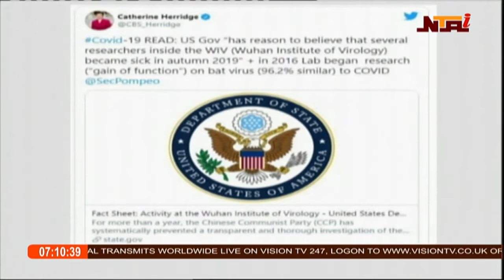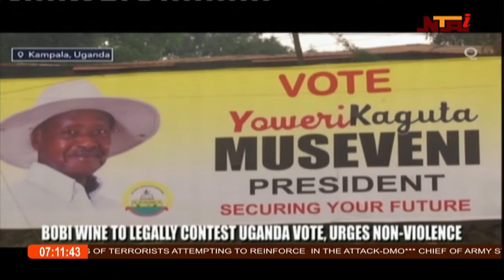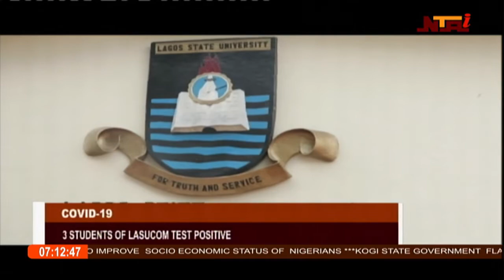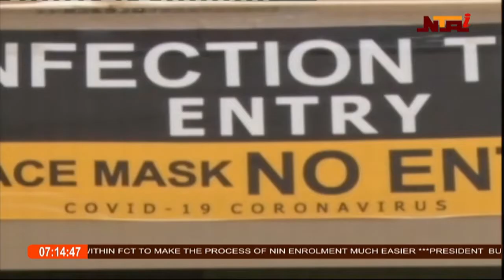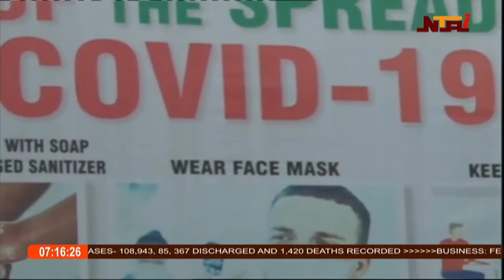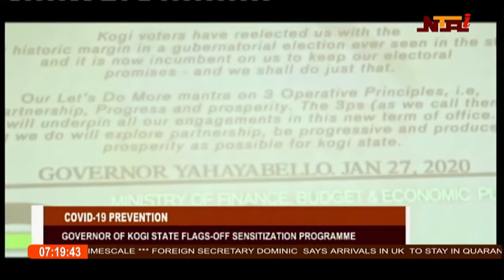NTA News at 7pm | 17th January 2021